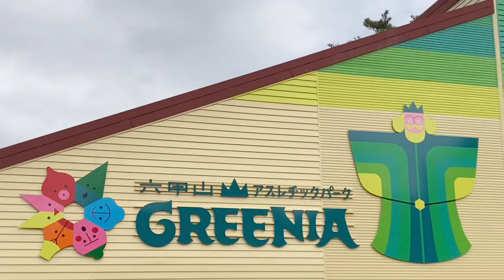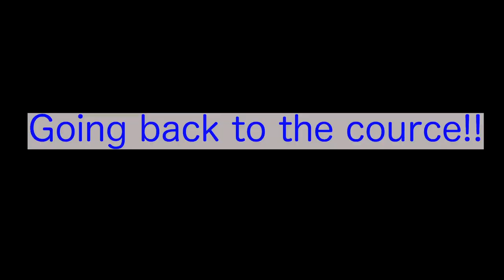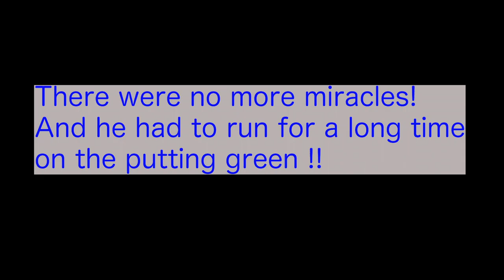I played Miniature Golf in Greenia !!!